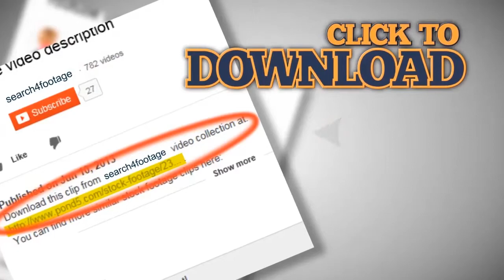Snowboarder riding powder. Stock Footage